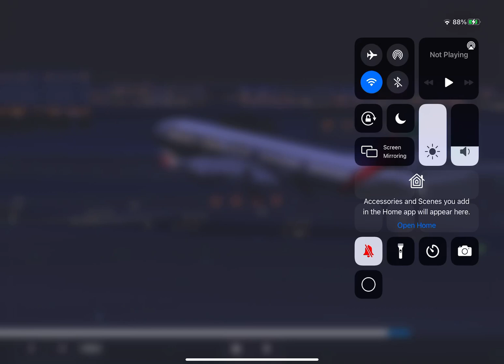Me doing a butter in RFS